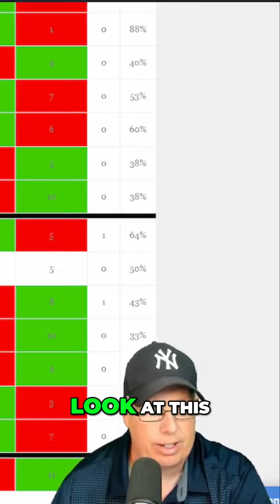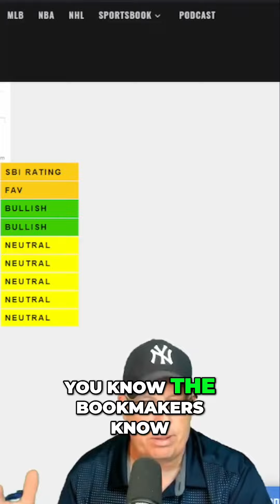The Streak Continues: Favorites Dominate with a 13-2 Run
Join us as we analyze the unprecedented success of favorites in recent games, with a 13-2 winning streak. Discover the key factors behind this trend and gain insights for your betting strategy.